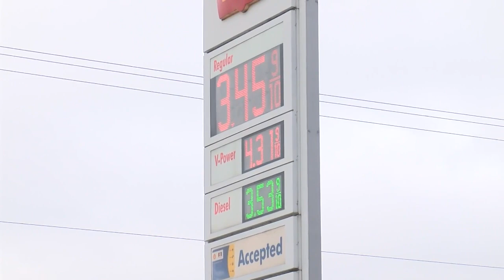JB Pritzker freezes gas tax for 2022, Republicans say more needs to be done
Republicans however want to cut the gas tax instead of freeze it